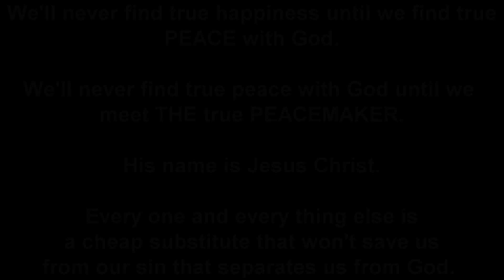GOD DESIRES FOR US TO FIND HAPPINESS IN A VERY EVIL AND CRUEL WORLD. I LEARNED THAT IN PRISON.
JESUS DID IT!: Jesus destroyed the barrier of sin between God and mankind at the cross so we can have peace with Him and have assurance we’ll make it to heaven

1 John 1:8-9 says: If we say that we have no sin, we deceive ourselves, and the truth is not in us. If we confess our sins, He is faithful and just to forgive us our sins and to cleanse us from all unrighteousness. Thus if we make Jesus our personal Lord and Savior - every time we sin - we have every right to ask Jesus Christ to forgive us of our sin(s) - cleanse us as though we never sinned - so that when our heart stops beating, we can be assured that we won't have to suffer eternal damnation for our sins.

(We are asking video producers to put the above Gospel message in THEIR video Description Section/s to help fulfill the Great Commission, as God has commissioned Christians to do in Mark 16:15)